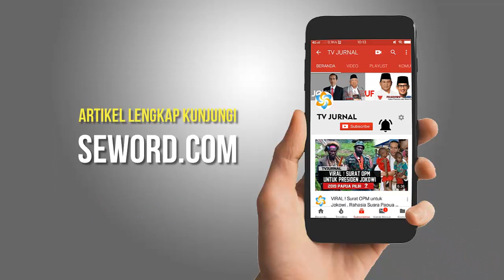Dendam PA 212 ! Gelisah Lihat Ahok Didapuk jadi Menteri Jokowi